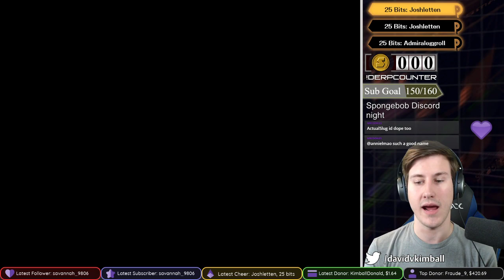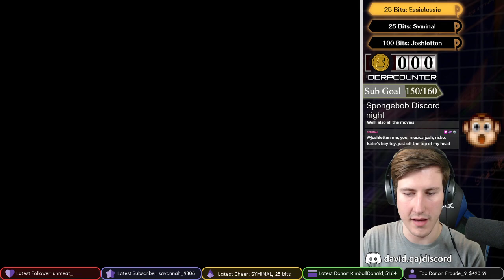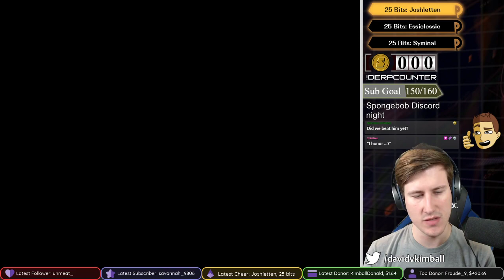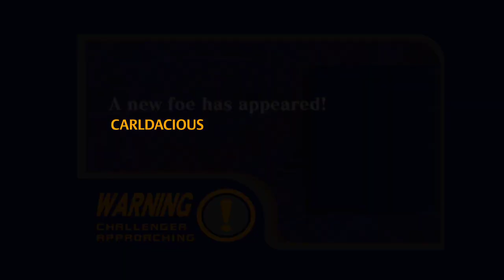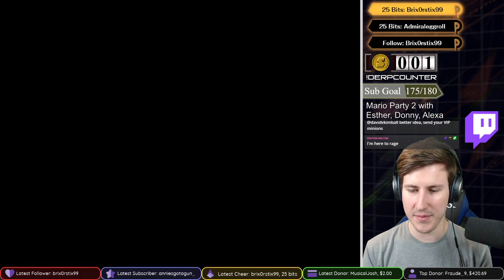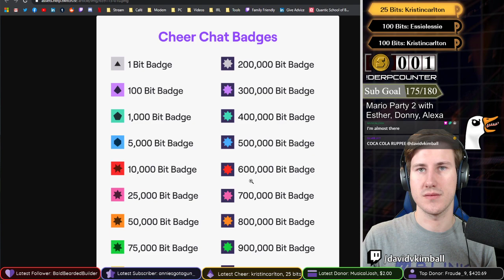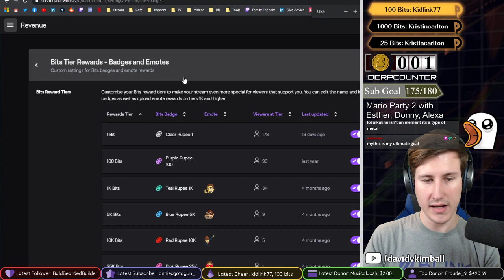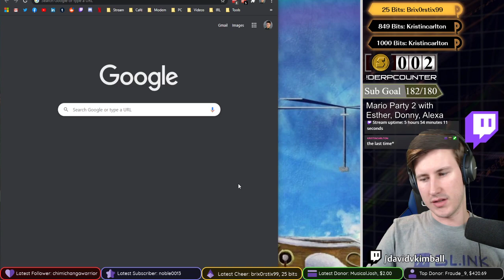Let's defeat Wizpig. // Diddy Kong Racing // N64 Nostalgia Hour // Family Friendly